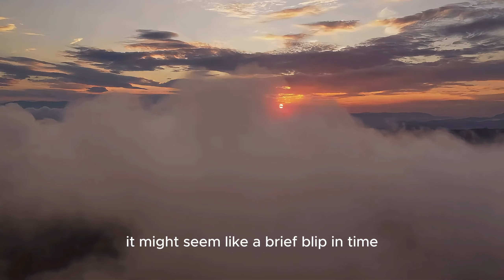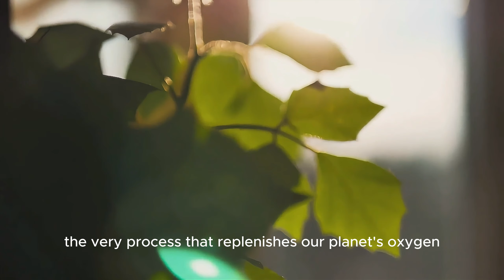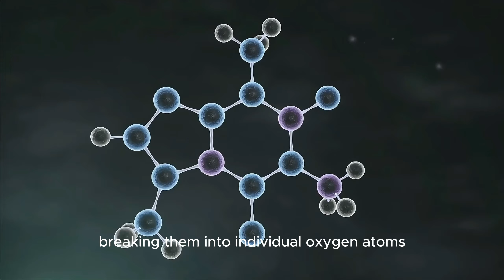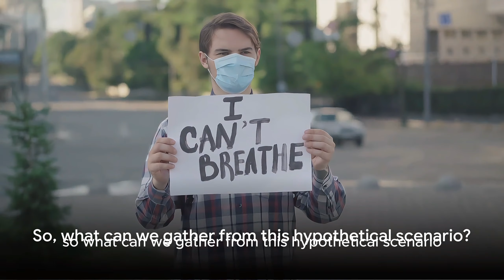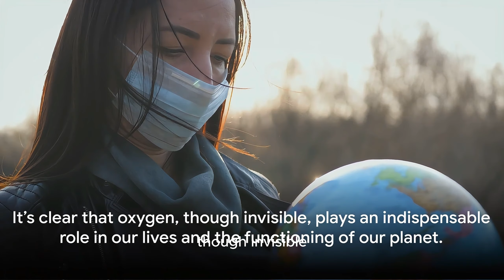10 Seconds Without Oxygen: A Hypothetical Apocalypse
If the oxygen on Earth disappeared for 10 seconds, although the duration is very short, it would still have a series of impacts on life and the environment on Earth:

1. **Breathing Difficulties**: All organisms that require oxygen for breathing would immediately feel suffocated. Although most life forms would not die within 10 seconds, they would experience extreme discomfort.

2. **Inner Ear Pressure Changes**: The disappearance of oxygen would cause an instantaneous change in atmospheric pressure, potentially affecting the inner ears of humans and animals, causing balance disorders and ear pain.

3. **Extinguishing of Flames**: Oxygen is essential for combustion. Without oxygen, all flames would instantly extinguish. This includes natural fires, household gas stove flames, and other combustion processes that rely on oxygen.

4. **Environmental and Material Damage**: Oxygen plays a protective role in the Earth's atmosphere. Its disappearance could allow harmful radiation, such as ultraviolet rays, to reach the ground unimpeded, causing brief but potentially severe damage to organisms and materials.

5. **Impact on the Ozone Layer**: Although 10 seconds is a very short time, the disappearance of oxygen could instantaneously affect the ozone layer, as ozone is formed from oxygen molecules under the influence of ultraviolet light. However, the long-term impact on the ozone layer from a 10-second event would likely be limited.

6. **Psychological and Social Impact**: Even a brief disappearance of oxygen could cause panic and confusion among people, leading to a temporary disruption of social order.

It's important to note that these impacts are based on a hypothetical scenario analysis. In reality, a sudden global disappearance of oxygen is impossible.